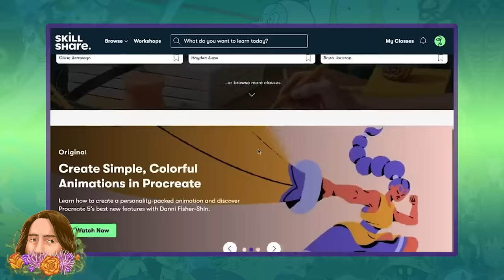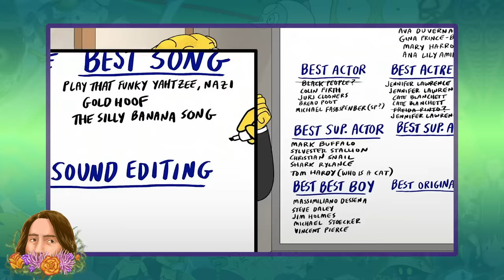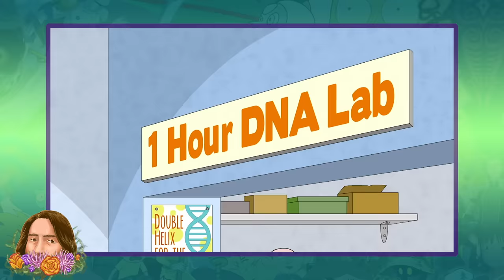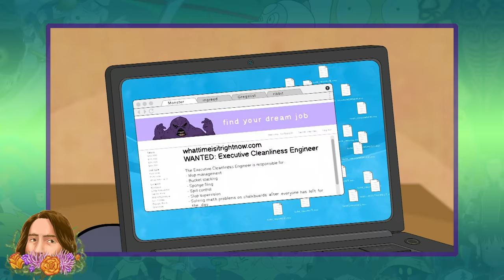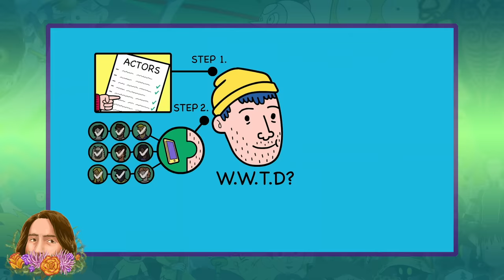The Complete Todd Chavez Timeline | BoJack Horseman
In a lot of ways, Todd Chavez feels like the “forgotten” BoJack Horseman character. He’s a huge part of every season, but admittedly his plot lines often end up more as comic relief than the typical drama laden stories we see from some of our other characters. Though, not always. And I don’t think this is a bad thing, either. Out of all characters in the show, Todd has BY FAR the most diverse and fascinating resume, and has gotten himself into the most ridiculous shenanigans. I can barely even count the different career paths he’s somehow taken, which is actually why this might be the MOST fun BoJack timeline we cover, so join me as we explore the complete timeline of Todd Chavez.